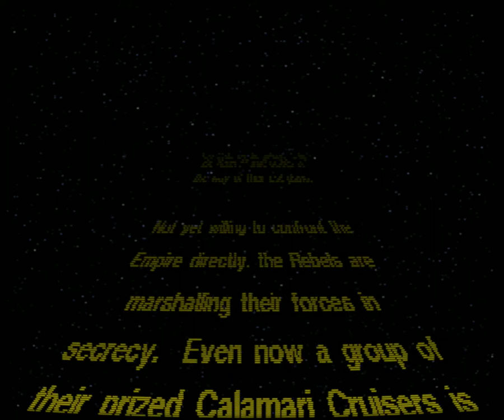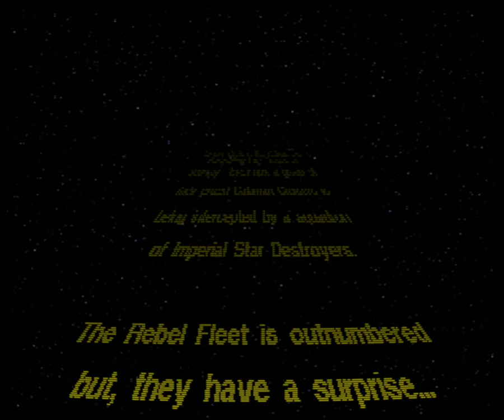Star Wars: X-Wing (PC) - Opening